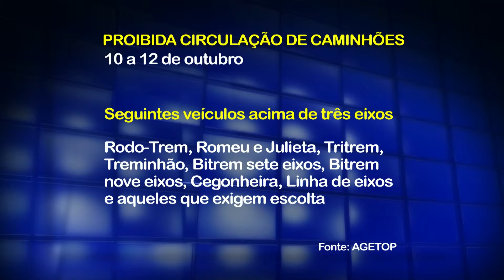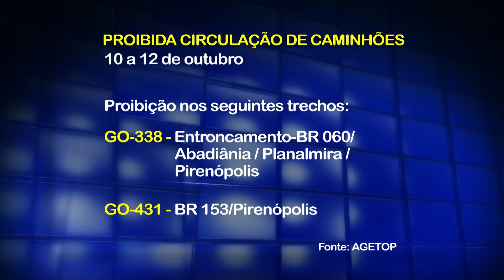TJ Goiás Operaçao Polícia Rodoviária Federal - 09/ 10/ 2015